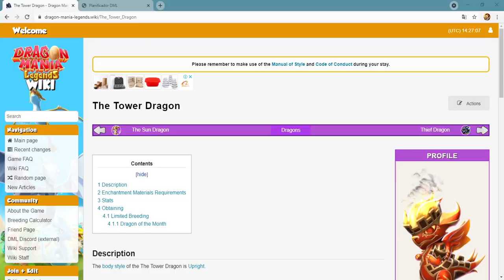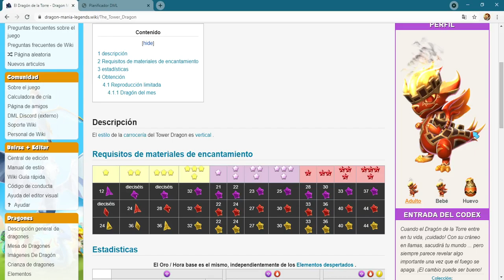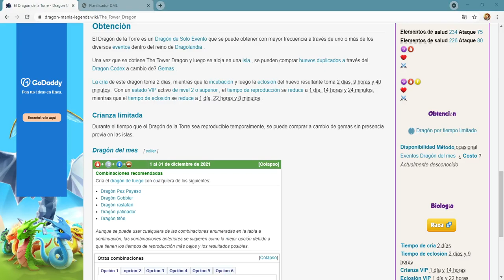Como Conseguir Al Dragón De La Torre (Diciembre) | Dragon Mania Legends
Mi código del juego plataforma Android : 408728
Mi clan si deseas unirte: THE PЯØPHETS